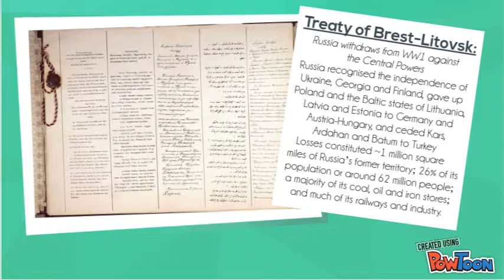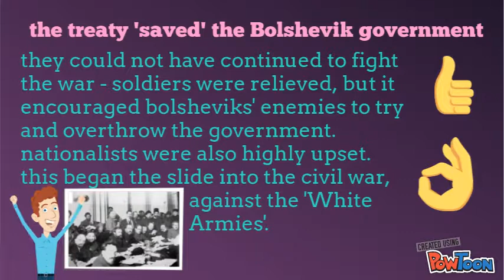The Treaty of Brest-Litovsk